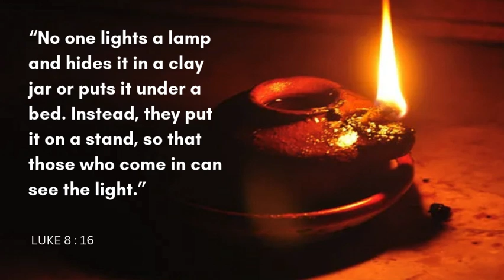PATHWAYS OF HOPE : “SHINE FOR JESUS”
Monday of 25th  Week in Ordinary Time
Memorial of Saint Pius of Pietrelcina, priest

Jesus said to the crowd:
“No one who lights a lamp conceals it with a vessel
or sets it under a bed;
rather, he places it on a lampstand
so that those who enter may see the light.
For there is nothing hidden that will not become visible,
and nothing secret that will not be known and come to light.
Take care, then, how you hear.
To anyone who has, more will be given,
and from the one who has not,
even what he seems to have will be taken away.”

Video by Vanessa Ocampo : Corporate Trainer/Financial Consultant. Senior Woman Leader Trainee/Pastoral Leader-Servants of the Living God Community (Ormoc, Leyte)